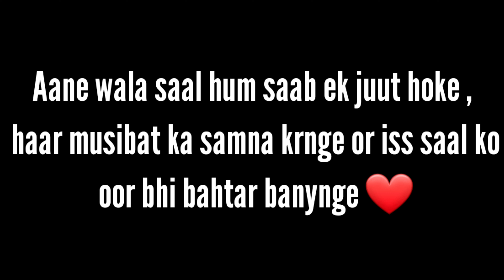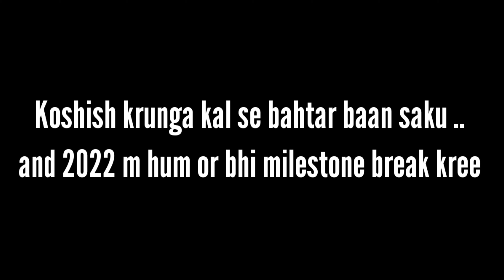2021 REPLAY 💕 - ONLY GOOD VIBES❤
hy gyuz this video is an emotion ❤🙆‍♂️

I m very glad to share my 2021 with you , thank you each and everyone for keep supporting me and still .

2021 REPLAY 💕 - ONLY GOOD VIBES❤